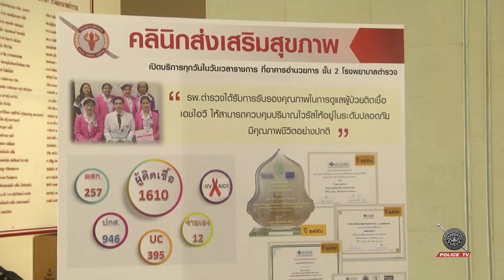รายการ คิดดี ทำดี : เอดส์ 2018 " Know Your Status "